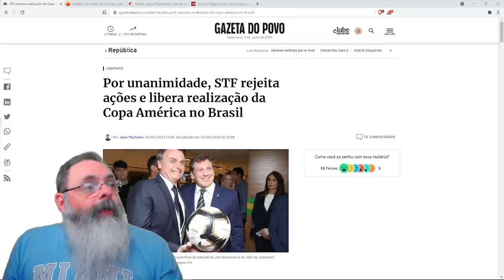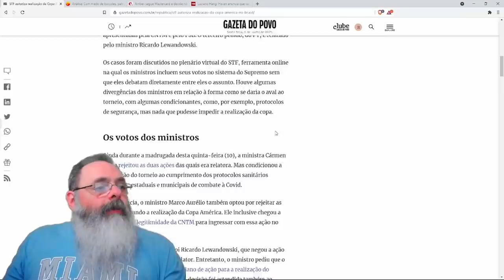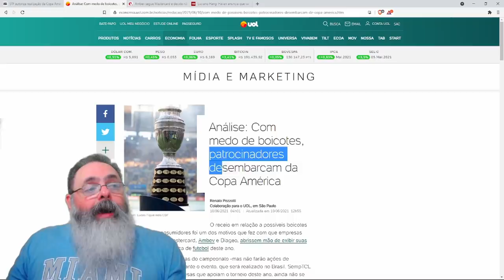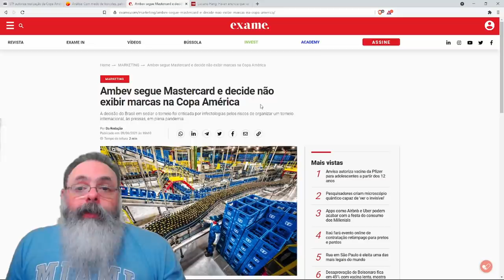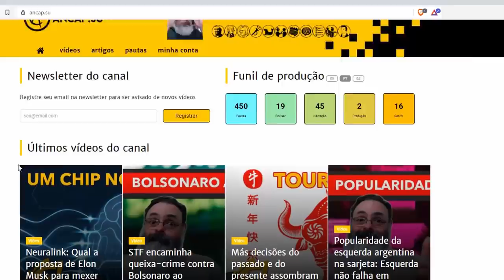STF decide por unanimidade que futebol é futebol e nome do campeonato não faz diferença